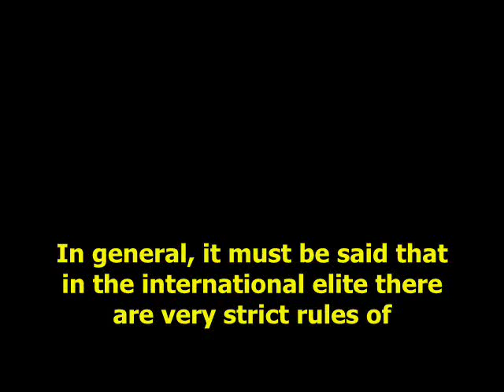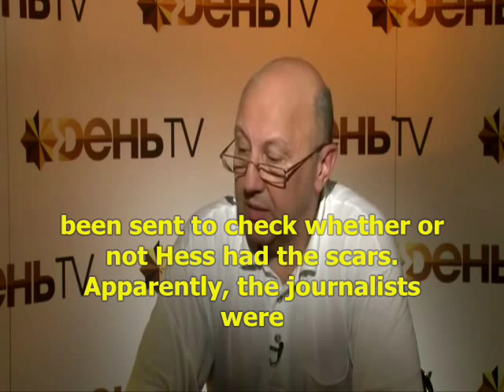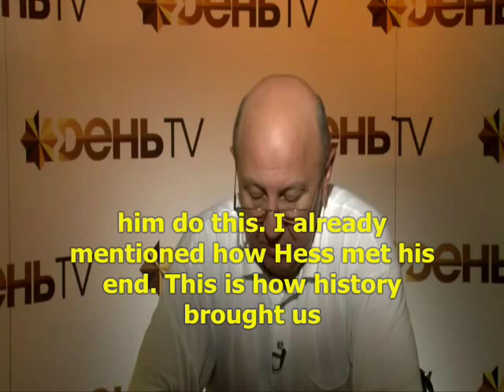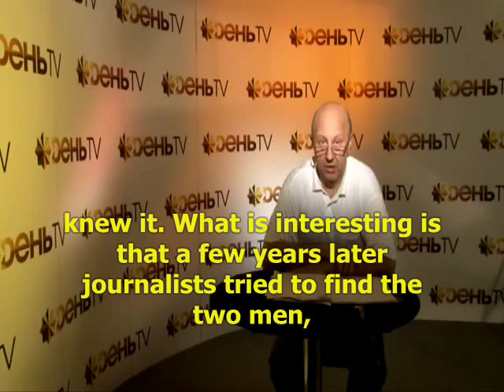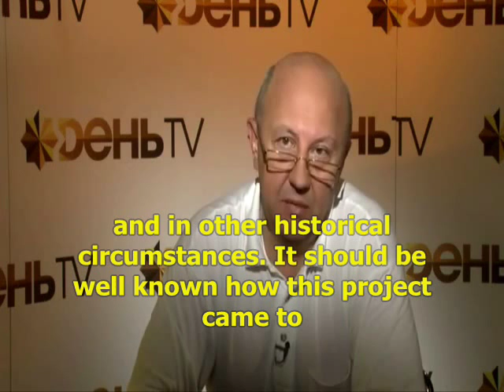Jimmy Carter assassination attempt